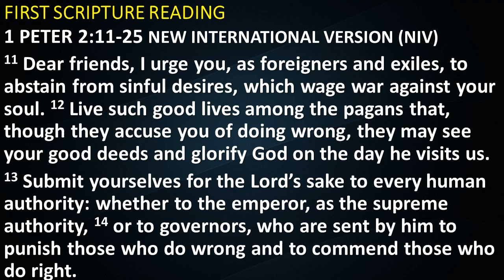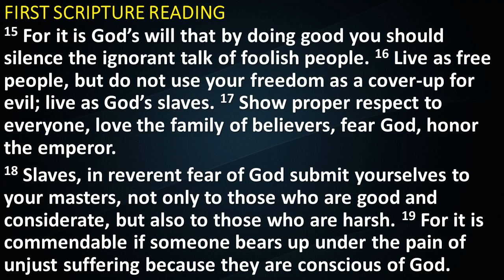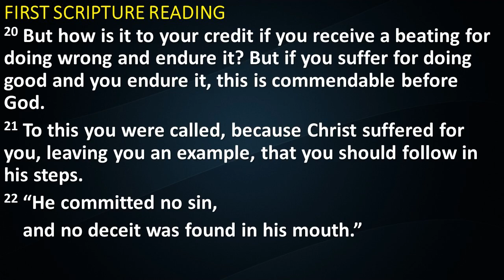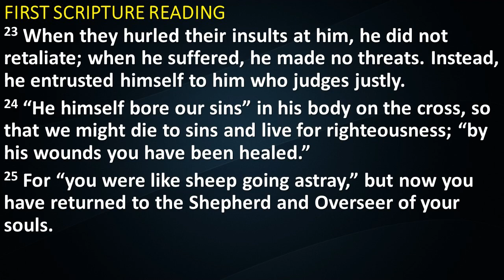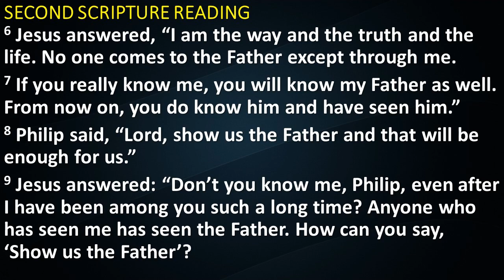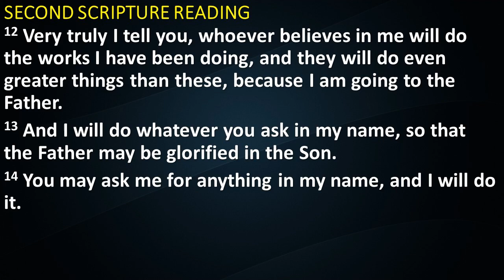Bishop Mark Short's Reflection + Reverend Rick Lewis' Sermon for 10th May 2020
Reflection - Jesus is Present
From 1 Peter 2
Presented by Bishop Mark Short

Sermon - Self Promotion
Scripture Readings: 1 Peter 2: 11-25, John 14: 1-14
Presented by Reverend Rick Lewis

Other Sermons from St Nicholas Anglican Church North Goulburn available at the below link-